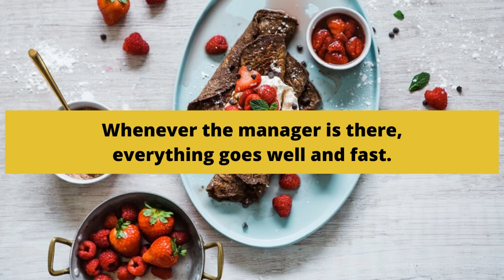When the cat is away, the mice will play | Restaurant Management tip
00:00 - Intro
00:18 - Whenever the Manager is there, Everything goes Well and Fast
00:28 - Do you notice a shift in your operations or standards, whether you are there or not there?
00:44 - PEOPLE dependent VS SYSTEM dependent

When the cat's away, the mice will play.

Sometimes, it happens when people will do as they please in the absence of their supervisor or manager, especially in neglecting or breaking the rules.

As a restaurant owner or manager, did this ever happen to your operations?

Do you notice a shift in your operations or standards, whether you are there or not there? How about the performance of the team, does it change when your manager is present or absent?

We recently went through this season in our restaurant that whenever the manager is there, everything goes well and fast. The staff is out, and things are spotlessly clean.

But the moment the manager steps out of the restaurant, the team's standard suddenly goes down. It's as though people are quite not on top of it without supervision.

And this is quite alarming.